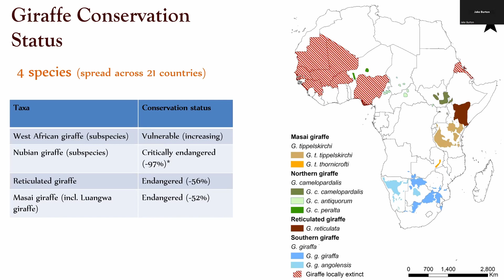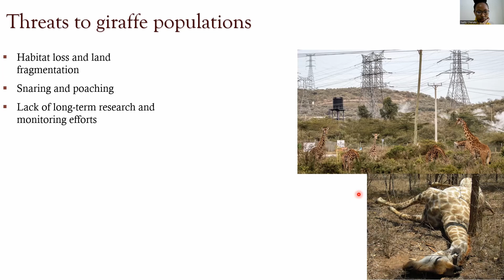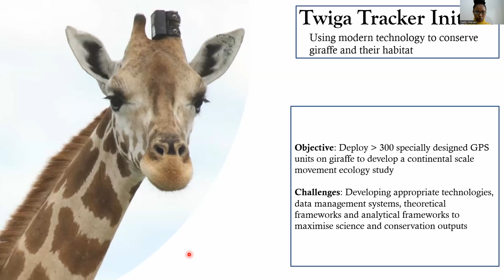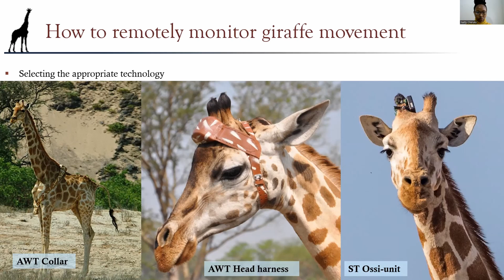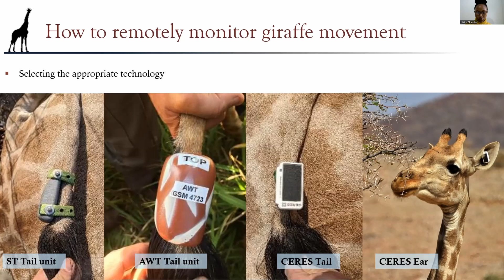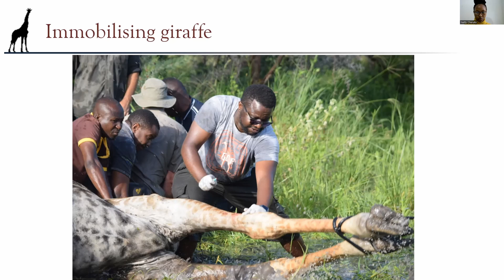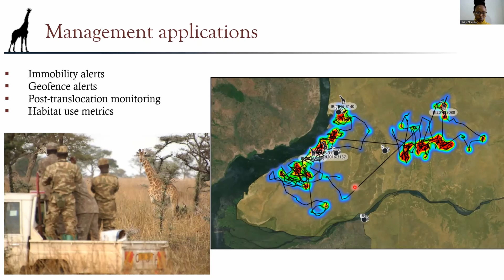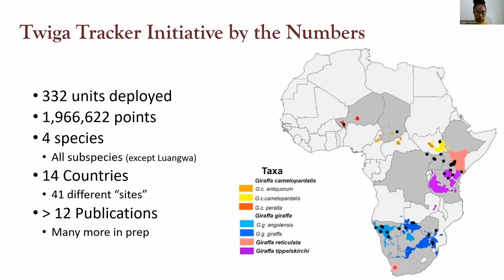Arthur Muneza: How do I fit GPS satellite tags to remotely track giraffe movements?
Meet your Tutor: Arthur Muneza

Arthur Muneza is a wildlife ecologist working as the East Africa Coordinator for the Giraffe Conservation Foundation (GCF). He oversees projects studying the spatial, behavioural and disease ecology of giraffe populations to better conserve and manage them. This includes the Twiga Tracker Initiative, the largest GPS satellite tracking study ever conducted on giraffe aimed at understanding the spatial ecology of giraffe species in East Africa and beyond.

WILDLABS Tech Tutors is the virtual series that answers the "how do I do that?" questions of conservation tech. With a new regional focus, our fourth season of Tech Tutors features outstanding expert speakers across East Africa covering a variety of conservation tech topics and themes. Organised and hosted by our first East Africa Regional Community Organiser, Netty Cheruto, our speakers will provide quick, practical, and interactive answers to questions emerging from our growing regional community.

To find out more, and register for upcoming tutorials, visit the series